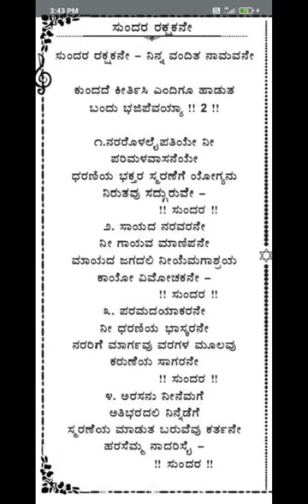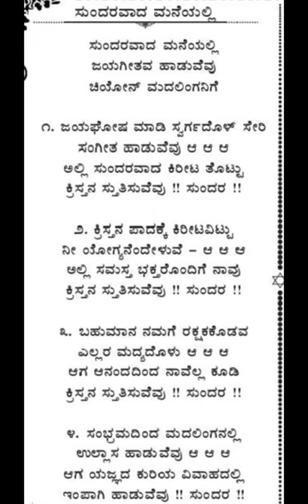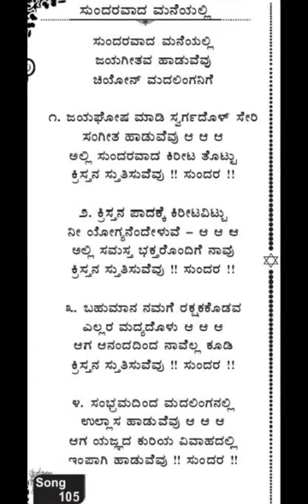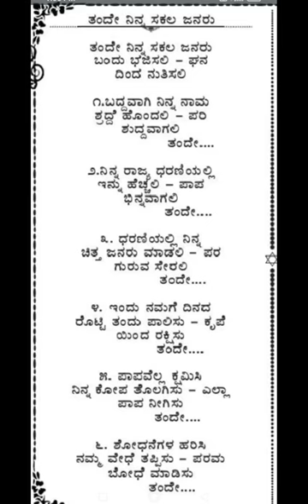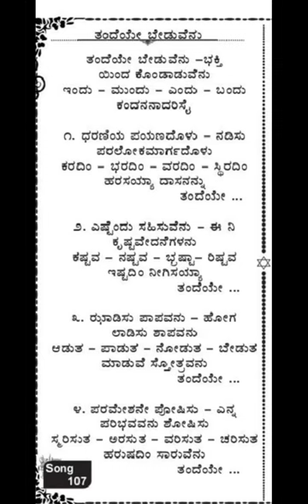Song practice 105 -107 - Free Kannada Bible Study - Br Raju - 8867768876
Song practice 105 -107 -  For Free Kannada Bible Study Contact - Br Raju - 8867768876- Jesus Loves Ministry